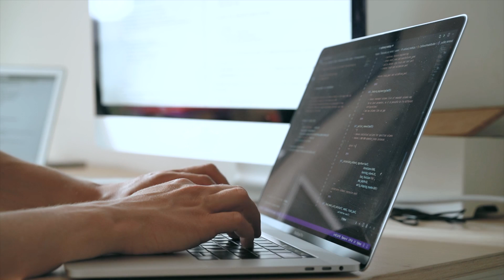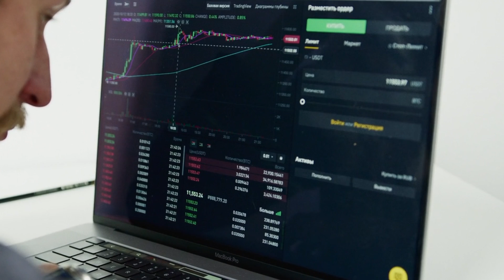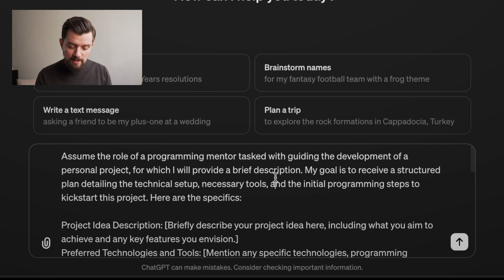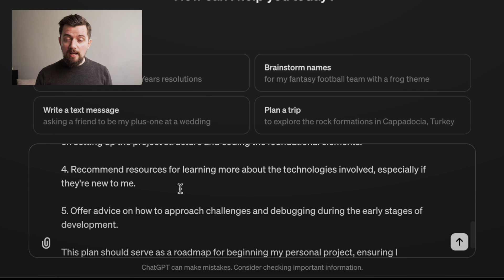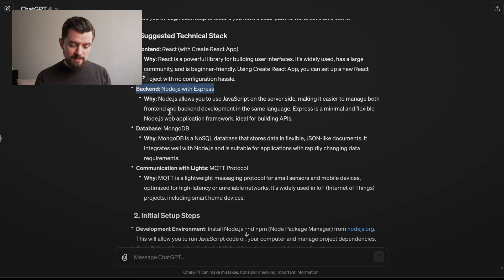DON’T Do Another Programming Course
Are you considering taking another coding course? Wait! Before you do, watch this video. I made this video to explain why personal projects might be a more effective way to enhance your programming skills than traditional coding courses.

Hands-on learning through personal projects have a unique strength, including how they foster problem-solving skills, encourage innovation, and provide real-world coding experience.

Whether you're a beginner programmer or looking to advance your skills, this video offers insights into how self-directed projects can lead to significant growth and understanding in coding. Plus, get tips on how to start your own projects with the help of ChatGPT and make the most out of the learning process.

00:00 Intro
01:13 Content
01:37 Limitations of formal courses
03:14 Self-learning
06:26 How to get started
07:04 My examples
09:01 Open Source
10:39 Practical Examples (with ChatGPT)
14:12 Outro